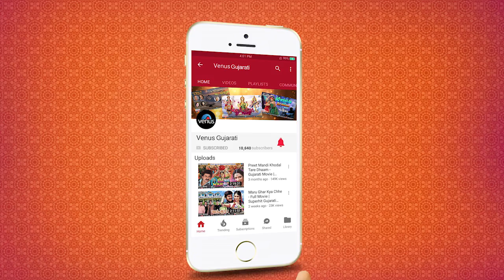Khel Khel Re Bhavani Maa - Video Song | Dharti No Chhedo Ghar | Best Gujarati song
Song : Khel Khel Re Bhavani Maa
Singer : Shiv Rajani
Lyrics : Keshav Rathod
Movie : Dharti No Chhedo Ghar
Director : Dinesh Awasthi- Rajbhai
Producer : Tarang Agrawal/Subhash Sharma/Jyoti S Bhatt
Starcast : Karan Shah, Chandan Rathod, Bhavini Jani, Heena Rajput, Dhavan Mewada, Meena Shah & Others.
Banner : M/S Vighna Vinayak Films

Also You Can:
'LIKE' us on Facebook: